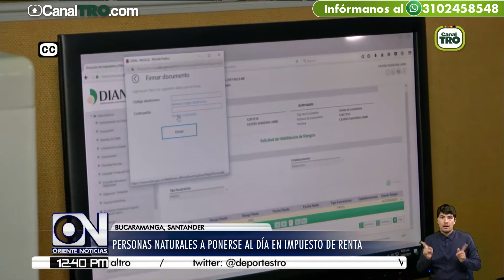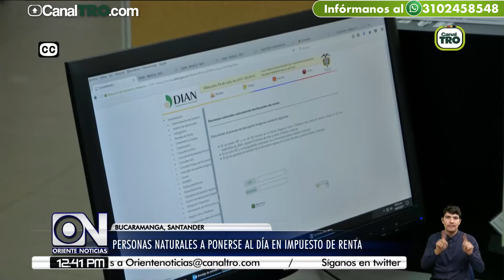Personas naturales a ponerse al día en impuesto de renta